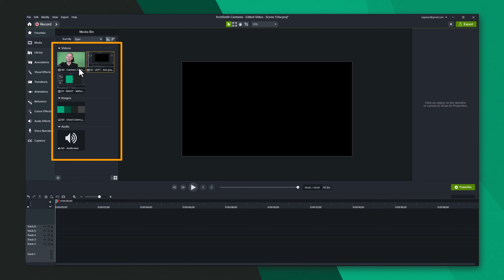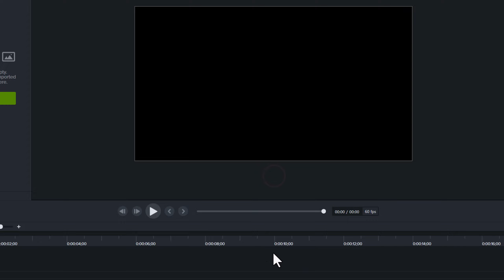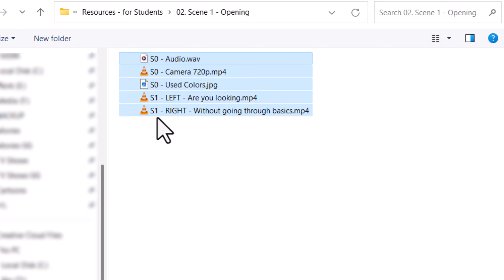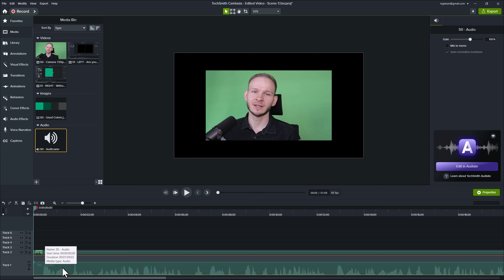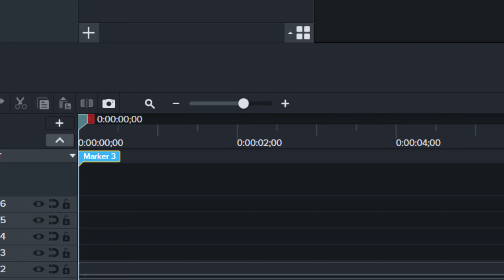Importing footage, adding markers and project settings in Camtasia ✅🔥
📖 This tutorial will teach you how to properly import footage into Camtasia, set up the settings of your project (like the resolution or FPS value) and additionally we will use markers to mark the first scene we will be preparing inside the course.

⌚ TIMESTAMPS:
0:00 - Introduction
0:13 - Setting up project
1:00 - Project Options
1:40 - Importing Footage
3:30 - Adding Markers
4:30 - Outro

💻 Camtasia Version in this video: Camtasia 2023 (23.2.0, build 47710)

🎓 My mission:
I wish to enhance the design quality of presentations, animations and videos on the entire world, video by video. I love creating tutorials, video content and courses on that topic! Come for the title, stay for the humor, learn from the content :)